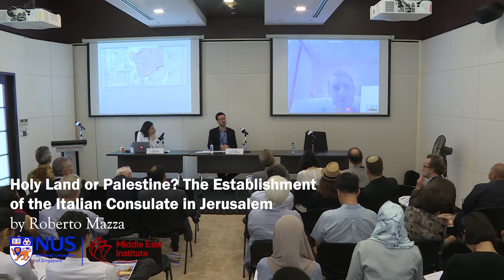Panel Discussion One :Ottoman Jerusalem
Panel Discussion One:
Ottoman Jerusalem

Chairperson
by Serkan Yolacan
Research Fellow, Middle East Institute
National University Singapore

Panellists
Holy Land or Palestine? The Establishment
of the Italian Consulate in Jerusalem
by Roberto Mazza
Lecturer, Department of History, University of Limerick, Ireland

The De-Municipalization of Urban Governance and of the Post-Ottoman Political Sphere in Jerusalem
by Falistin Nailii
Institut francais du Proche-Orient (Ifpo), Amman, Jordan